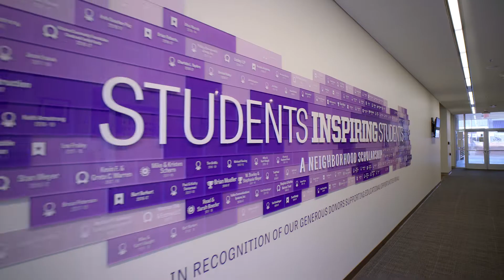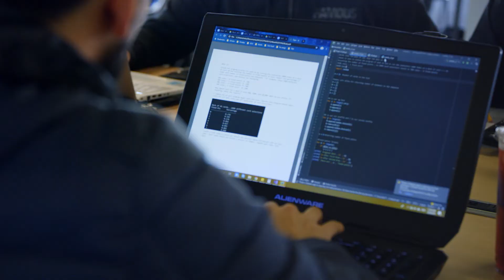Students Inspiring Student (SIS) at GCU | The College Tour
Luis, a GCU junior and "SIS" scholarship recipient, explains how Grand Canyon University opened doors for him that no other school could. Learn about the unique benefits and opportunities GCU has to offer to first-generation college students.

Grand Canyon University, a Christian university, is one of the nation’s fastest-growing universities. Located in the heart of Phoenix, AZ, GCU’s vibrant community and expansive campus is ranked top 20 for Best College Campuses in America. GCU’s mission provides accessible education for all socioeconomic classes of Americans, integrating a Christian worldview, community and the free market system.